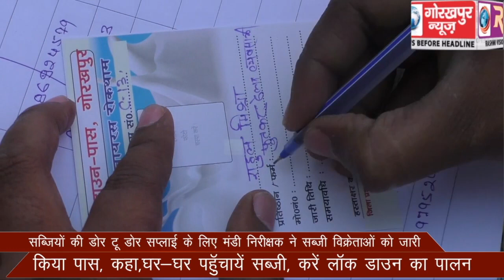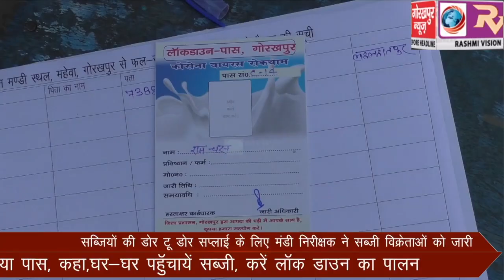सब्जियों की डोर टू डोर सप्लाई के लिए मंडी निरीक्षक ने सब्जी विक्रेताओं को जारी किया पास, कहा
सब्जियों की डोर टू डोर सप्लाई के लिए मंडी निरीक्षक ने सब्जी विक्रेताओं को जारी किया पास, कहा,घर-घर पहुॅचायें सब्जी, करें लॉक डाउन का पालन